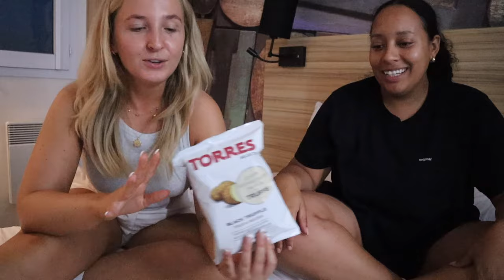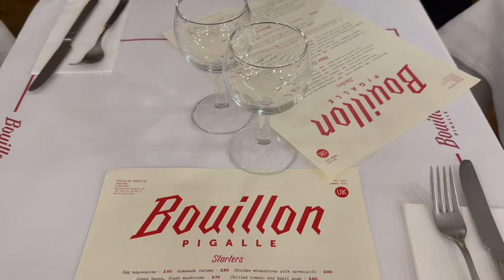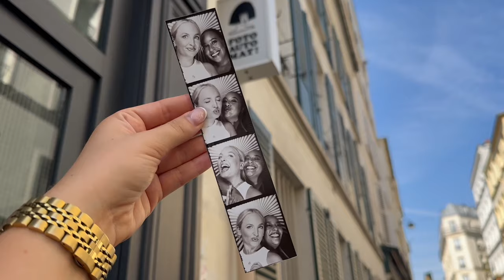PARIS VLOG 2023 // what to do in Paris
A PARIS VLOG! Travel vlogs are my absolute favourite thing to film! We did all the tiktok hotspots, steak and frites, famous hot choc, eiffel tower picnic - we even tried snails ! Tysm for watching, love you all x x x x x